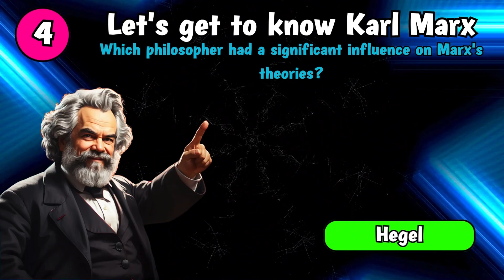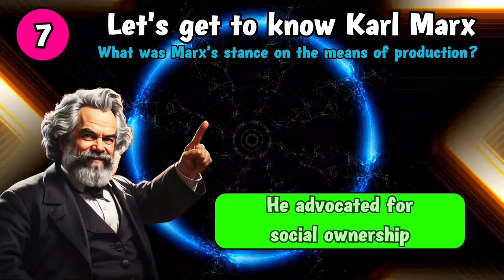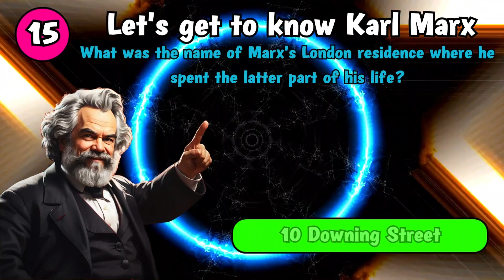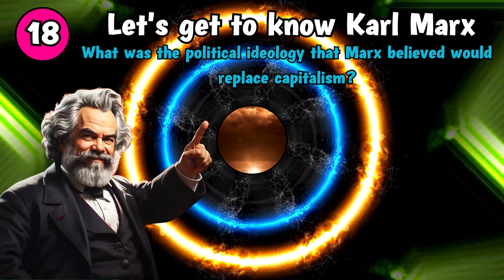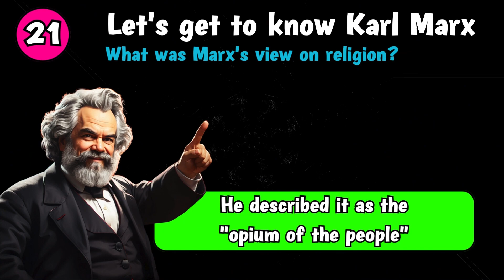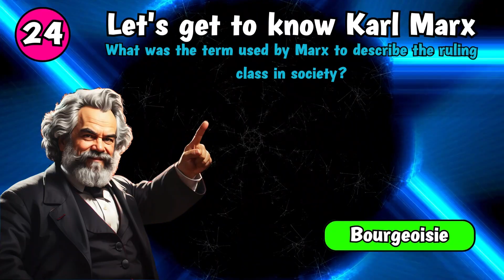Karl Marx's Ideologies: 25 Thought-Provoking Trivia Quiz Facts for Kids | General Knowledge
Delve into the intellectual landscape of Karl Marx with our exclusive historical quiz! Discover 25 thought-provoking insights into the life, philosophies, and enduring impact of this influential thinker and revolutionary figure.

📜🌍 Embrace Revolutionary Ideals:
Journey through the ideologies and revolutionary concepts that shaped societies worldwide. Each question unravels a new facet of Marx's influential theories on economics, society, and politics, offering a deeper understanding of his enduring legacy.

💡🧠 Test Your Knowledge, Ignite Discussion:
Challenge yourself and expand your understanding of Marx's significant contributions! Engage in an educational yet entertaining quiz designed to stimulate curiosity and spark discussions on the ideologies that have left an indelible mark on history.

Join us in unraveling the revolutionary ideas of Karl Marx with "Quiz Addicted"!